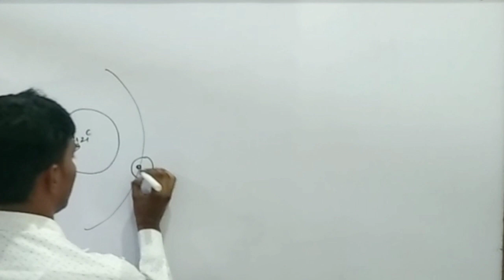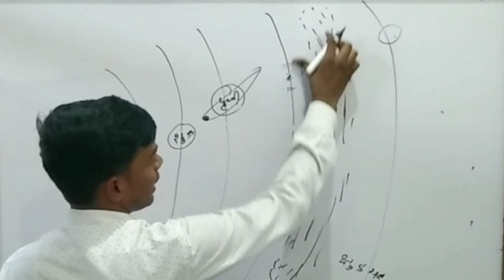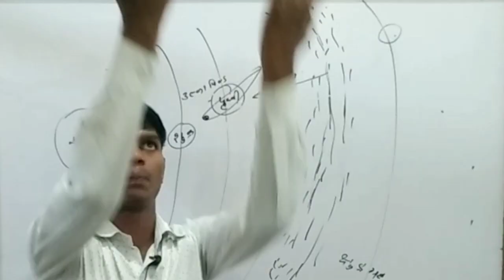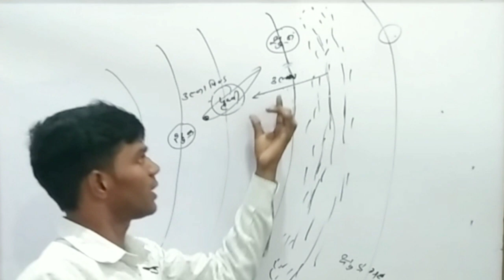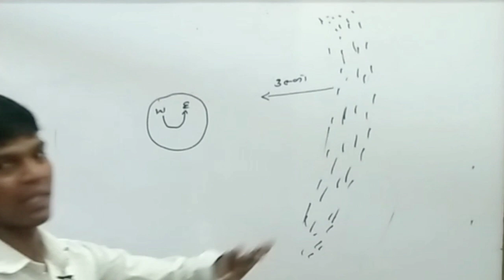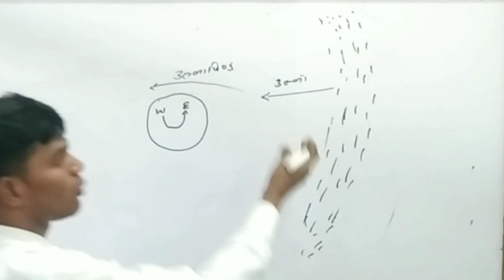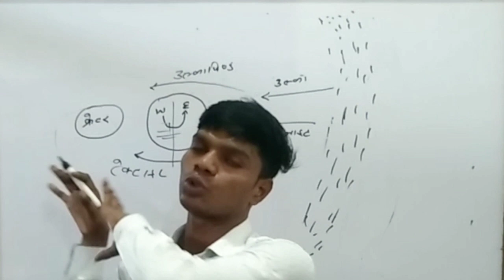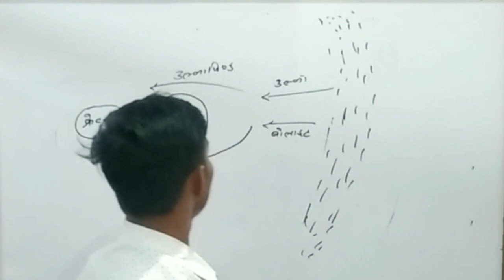End of dinosaurs from earth || What are meteorites || By Vivek Sir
In this session , Vivek Sir discussed the How did dinosaurs end from the earth, what are meteorites, why is the meteorite named Ejipta so dangerous? NCERT Foundation for Upsc  CSE / IAS.

👇 Solar System , How does the Earth revolve around the Sun, what are sub-solar and aphelion ?

Welcome to Vivek Computer Education Channel , your one stop solution for geography NCERT . India's top educators will be teaching you daily on this channel .
We will cover the entire geography Syllabus , Computer, Updates and notification which you help you crack the UPSC,  IAS / PCS, SSC
etc.